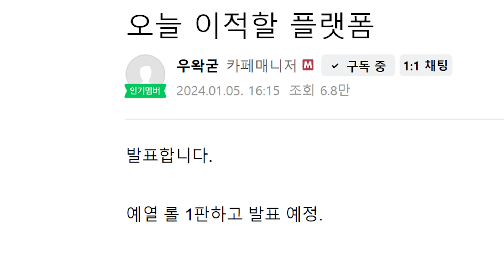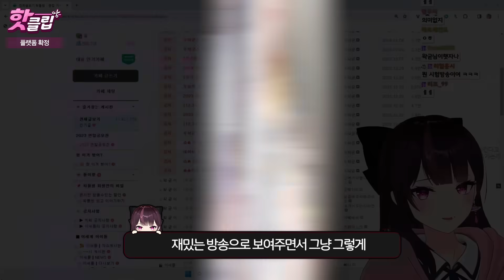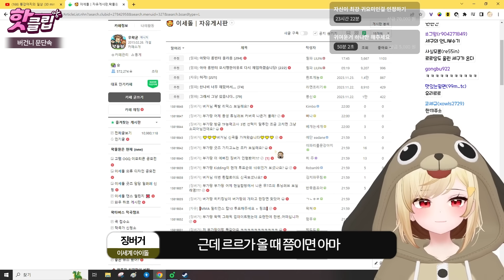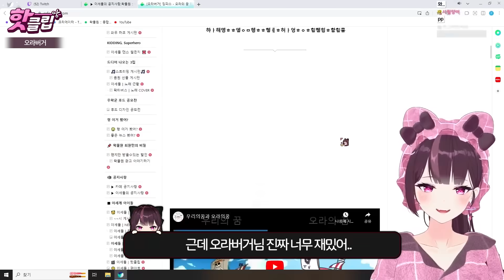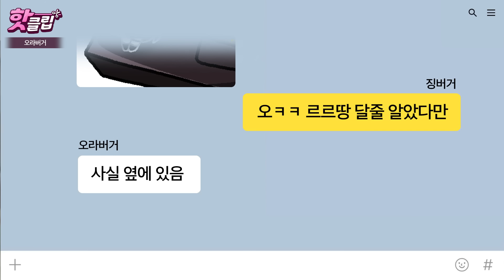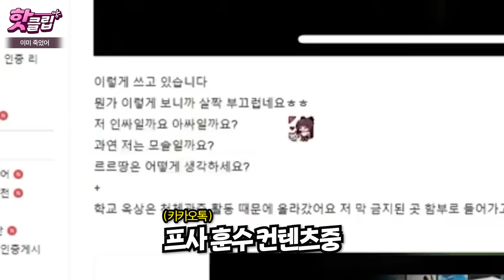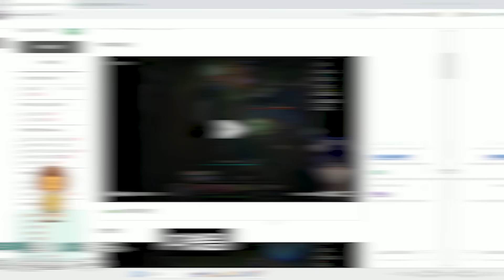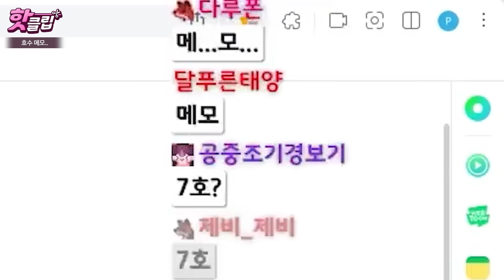이세돌 이적 확정!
어느 플랫폼을 가던 재밌는 방송 보여드리기 위해 노력하는 이세돌이 되겠습니당~!!
앞으로도 재밌게 봐주시고 왁타버스와 르르땅 많이 사랑해주세요🥰
특정 플랫폼을 비하하는 댓글들은 자제 부탁 드리겠습니다?😉

Eng Sub by Gamramstone
｡.ﾟ+:✿｡.ﾟ+:✿｡.ﾟ+:✿｡.ﾟ+:✿｡.ﾟ+:✿｡.ﾟ